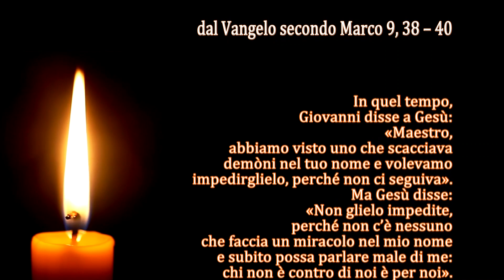La Parola del Signore - Il Vangelo del giorno - 21/05/2024